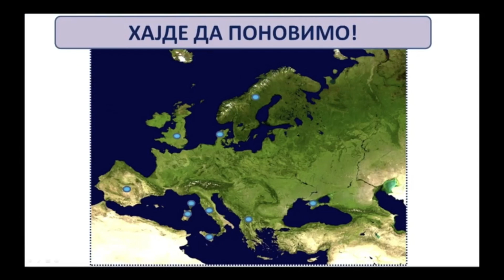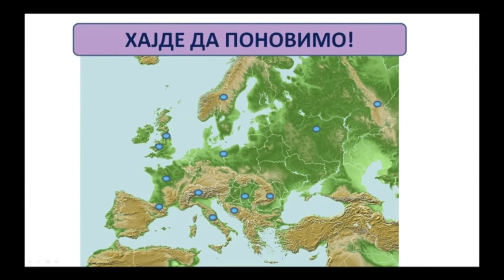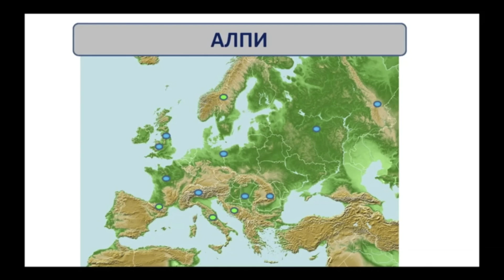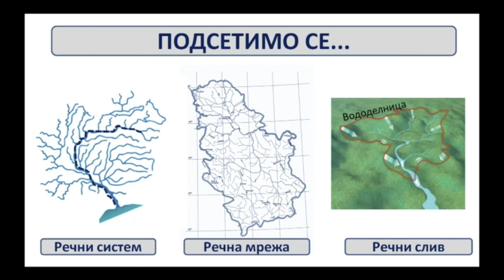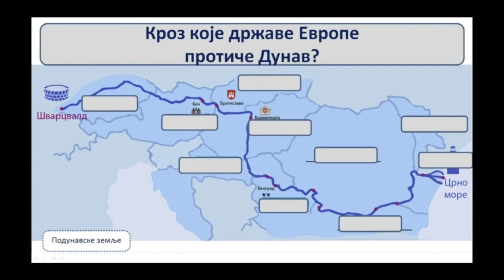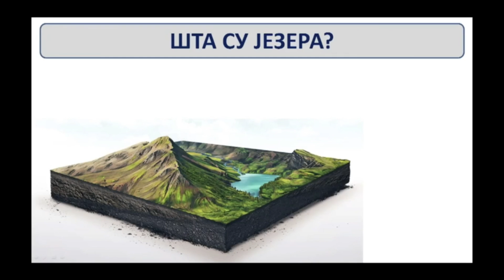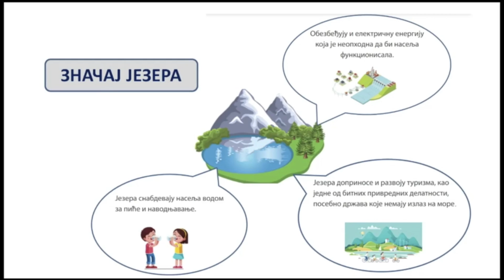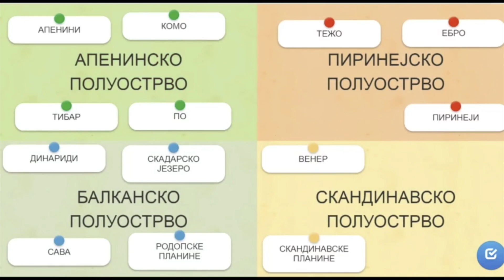6. OŠ 6. - GEOGRAFIJA: VODE EVROPE